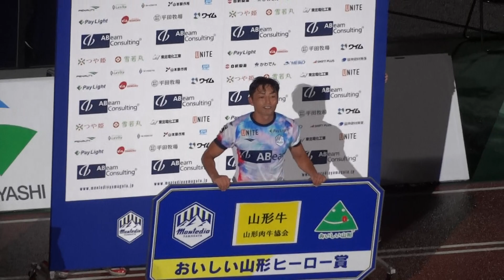2023.8.19 モンテディオ山形 ホーム ロアッソ熊本戦 試合終了後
※手持ちのデジカメで撮っていますのでところどころ画面がブレたりズレたりします。
S北席からの撮影ですので周りの方の声が入っていたりします。ご了承ください。

2023年8月19日の明治安田生命J2リーグ31節として行われたNDソフトスタジアム山形でのロアッソ熊本戦。

試合は4分に山田選手からのパスを受けたイサカ選手が切れ込みそのままゴールへ！先制します！
33分に高江選手がサイドのイサカ選手へスルーパスを送り、イサカ選手がそのまま中へ折り返すと…藤本選手が頭で合わせて追加点！
そのまま後半もリードを守りきり2-0での勝利！
5連勝となりました！

その試合終了後のゴール裏挨拶～ヒーローインタビューの動画です。
ゴール裏挨拶は藤本選手、ヒーローインタビューは山田選手でした。